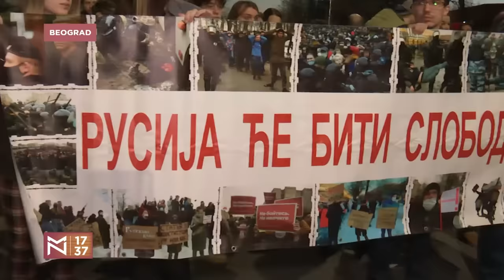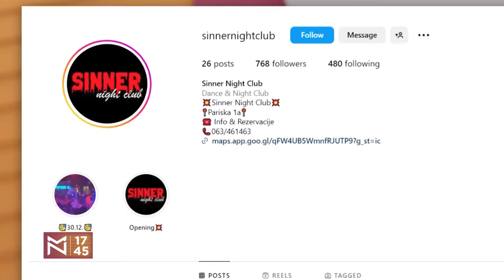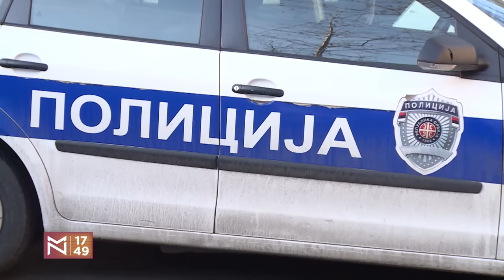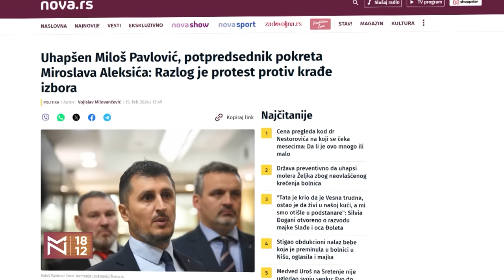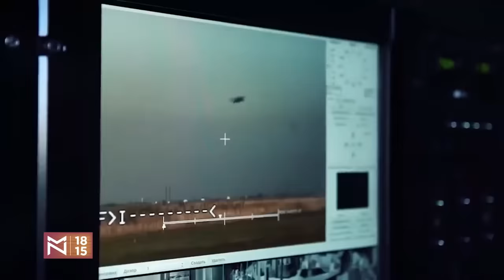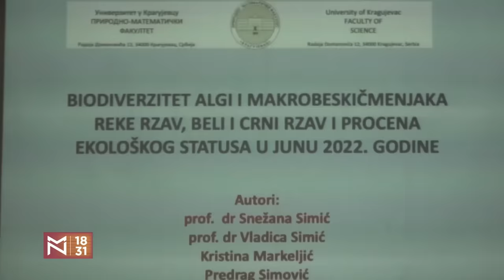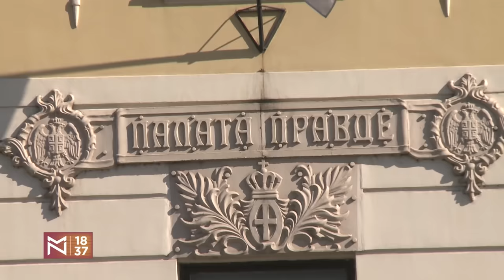Veljko Pajović o vrelom političkom loncu i tretiranju građana